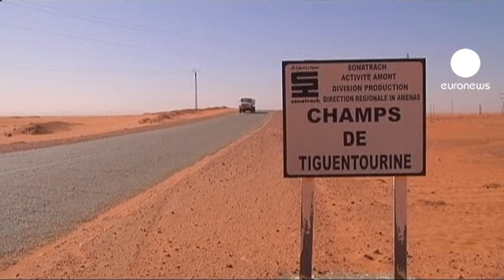Algerian crisis: Seven foreigners killed in "final assault"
Algerian special forces have killed 11 rebels in what is described as a final assault to retake the In Amenas gas facility.

The state news agency APS says seven foreign hostages have been killed by militants.

That brings to between 19 and 37 the number of hostages killed during the four-day stand-off.

The gas complex was seized by al-Qaeda linked gunmen on Wednesday.

Although hundreds of hostages were released, several people are still unaccounted for.